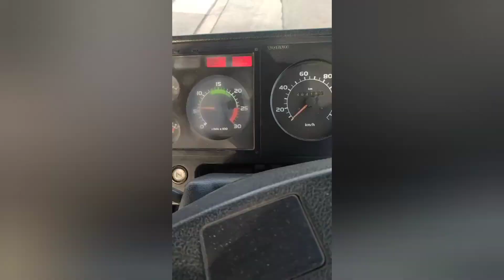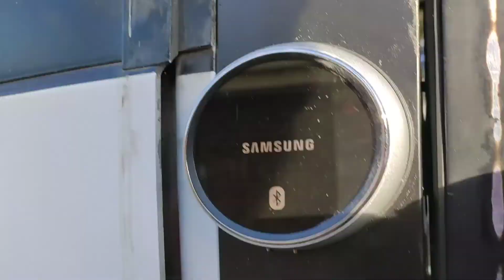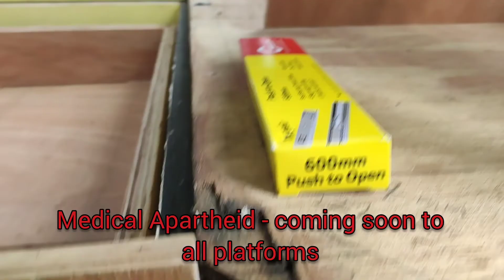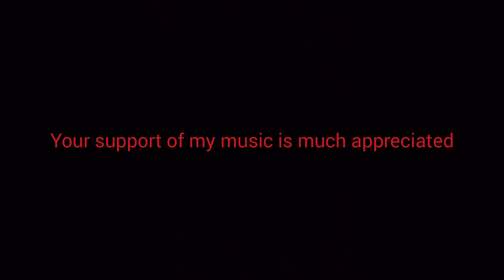custom door seal Volvo bus off grid motorhome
BUSKNG season 1 Episode 36:
EXCLUSIVE preview of new song medical Apartheid.
Sim seals the custom door and takes the resin table out of its mold!